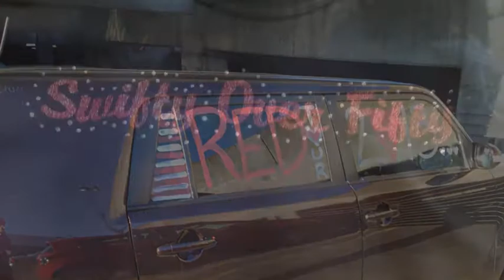Taylor Swift Red Tour Portland Rose Garden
Awesome. What else can I say? I cried through the entire thing! I LOVE TAYLOR!